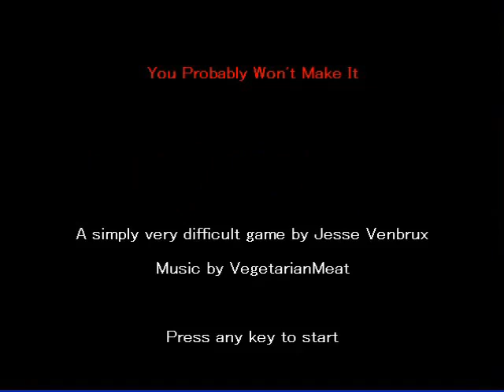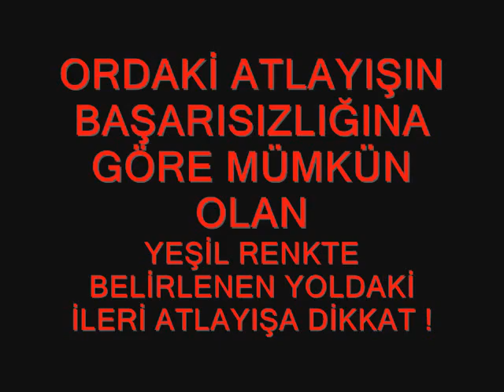You Probably Won't Make It (Level 1-18)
Güncelleme. 18 level'i geçen biri mevcut.
İzlemek için tıklayınız
Update. There is someone who has passed 18 levels.

You Probably Won't Make It (Muhtemelen Yapamazsınız) adlı oyun bir 20 seviye bir oyun platformu. Temeli Muhtemelen yapamazsınız üzerine kurulu bir oyun.

Küçük yuvarlak kahramanın her seviyede ekran atlamak için sadece bir çift atlama hakkı vardır. Ölümcül olan çivilere dokunmadan. Sınırsız yaşam hakkı ve kaldığınız yerden devam hakkı var. Ölünce, kan ve son yollarınızın olduğu ekran görütüsü size rehber olur.

Birkaç dakikalığına zaman geçirmek için güzel bir oyun, ama sonunda hayal kırıklığı ve sinir bozukluğuna sebep olabilir. Başarı için mükemmel zamanlanmış çift atlamalar, ve önceki başarısızlık ekranındaki kılavuz çizgileri en büyük etken.

Muhtemelen Yapamazsın size küçük bir başarı duygusunu verecek yada sinir bozucu hayal kırıklığı yaratabilecek tam bir bağımlılık platform oyunu.

You Probably Won't Make It is a 20 level platform game, reminiscent of N+. The graphics here are even more basic though, and where death is common in N+, with you Probably Won't Make it it is a constant.

Your little round protagonist has only a double jump to escape every single screen level, and the route is filled with spikes that are deadly to the touch. There are unlimited lives, and every time you die you restart that particular level. When you die, blood is splattered and is left on screen meaning the screen will become very red over time as you will likely die many many times on every level!

This is a nice little game to play for a few minutes here and there, but it is so hard it will eventually provoke frustration. Success relies on perfectly timed double jumps, and every time you try, the line of your previous failure will appear on screen which acts as a guide (and a warning).

If you fancy a challenge, You probably Won't Make It is an addictive platform game where finishing any level will give you a small sense of achievement!

Well, actually I finished up an old little something I made a while back. Its a sequel to You Made It, called You Probably Wont Make It. I started the game as a test for creating a solid platform engine. And its very solid, I never got any problem.

In previous games, there was always a little something that made it only 99% perfect (though the glitches arent noticeable so much to the average player), but now its, as far as I know, 100% perfect. The engine that is, not talking about the game itself.

Its basically a very difficult platformer, but quite addicting. It also has an interesting feature where the blood that appears when you die will always remain there, also when you restart the game later. Plus, after you die it shows the path you took, so you can follow that again but slightly adjust it to (hopefully) make the jump right.

Platforms, spikes, and double-jumping. You Probably Wont Make It.